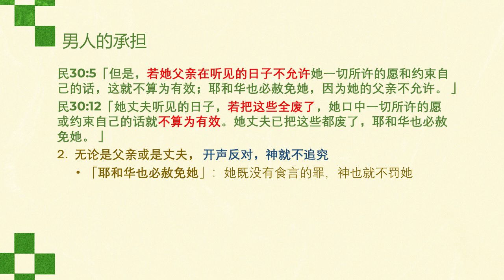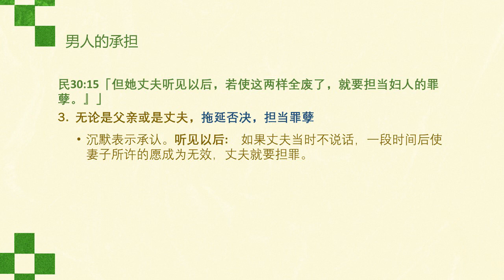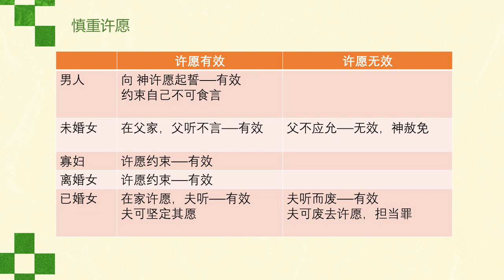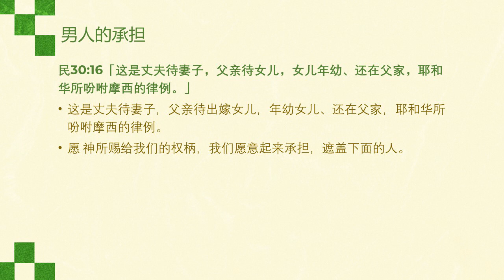民数记 30 || 认真许愿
赞美灯塔教会奉献方式：
1. E-Wallet GIVING 电子钱包奉献 - 扫描二维码奉献

3.本地CDM现款汇款机
- 点击屏幕  -
-拿收据-
 汇款完毕